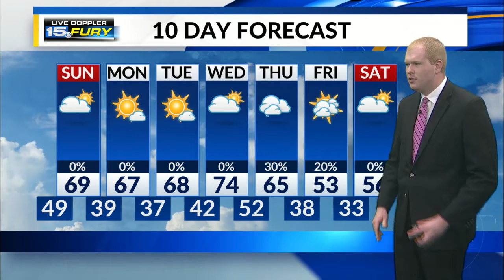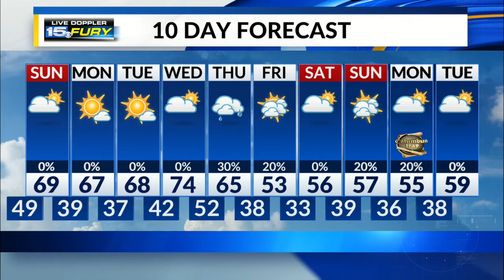Saturday Night Forecast Update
Tracking seasonable temperatures and breezy conditions as we progress throughout the rest of the weekend.